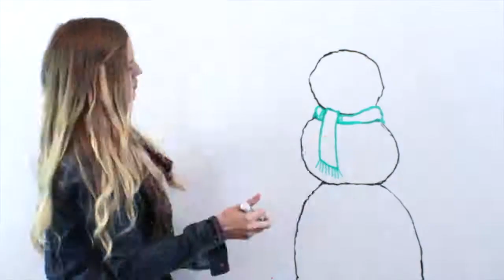Behind the Scenes of Daily Doodle #8!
Check out how we made the 8th day of the 12BusinessDaysOfChristmas!